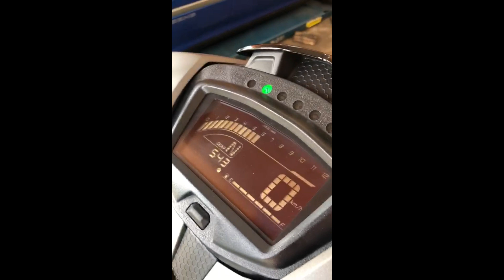REDLEO AMG LAUNCH CONTROL ECU REDLEO TUNED BY MAT YIE KELSPEED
BUKAN BIASA2 ECU REDLEO NI . TUNER MAT YIE KELSPEES SHAREKAN KEPADA ANDA MAPPING TERBARU YANG DIKENALI SEBAGAI REDLEO AMG LAUNCH CONTROL . TERBAIK !!! LAUNCH CONTROL LAIN DARI LAIN. TUNED BY MAT YIE KELSPEED

WAZE/ GOOGLE MAP
KELSPEED GARAGE

MAT YIE
MANAGER & TUNER